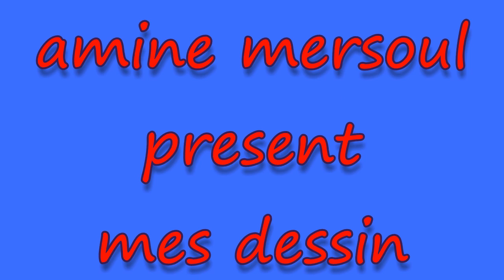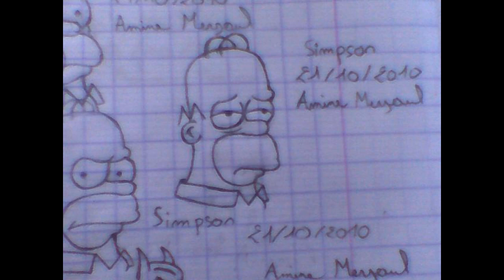dessin amine mersoul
dessin de amine mersoul